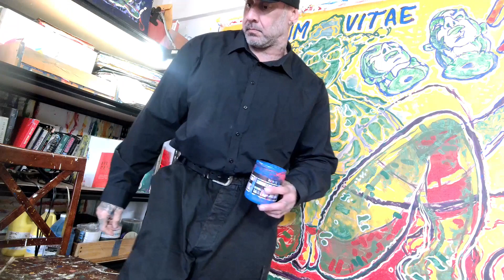STUDIO241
EDGAR GUANIPA OPEN STUDIO AT THE LOWER EAST SIDE OF MANHATTAN, NYC. VISUAL DIARY. ART STUDIO. WORK IN PROGRESS. EVOLUTIVE ART. CREATIVE PROCESS.